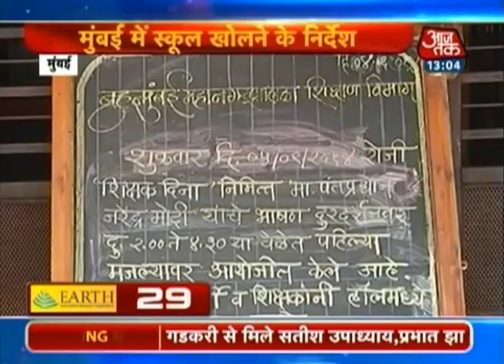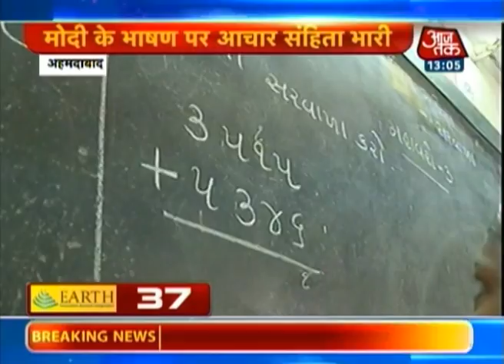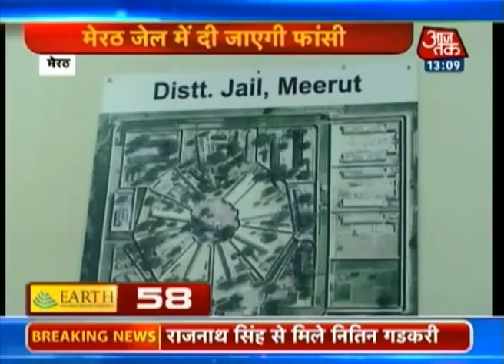Non-stop 100 | Sept 5, 2014 | 1 pm